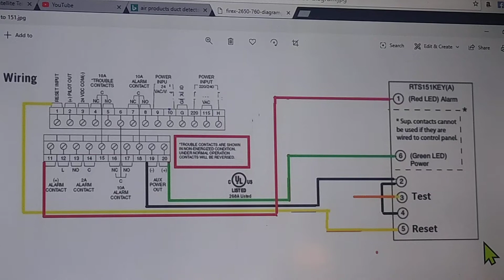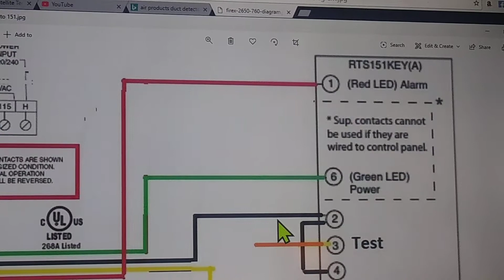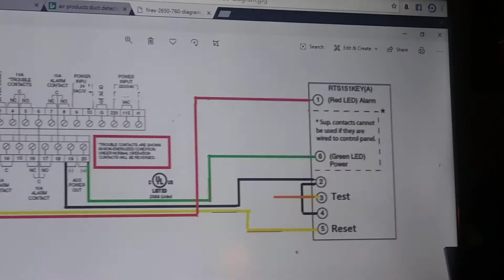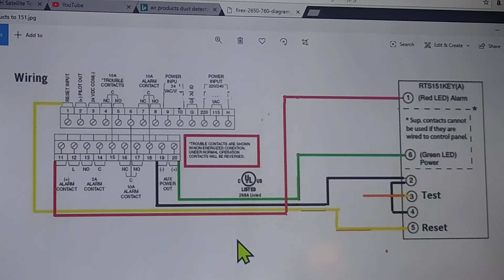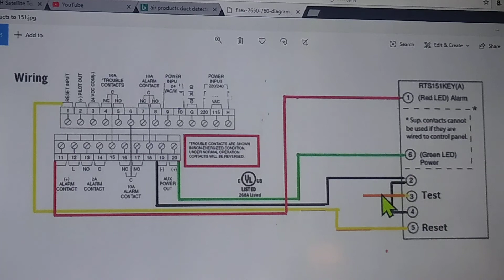Air Products to 151 RTS wiring and explanation